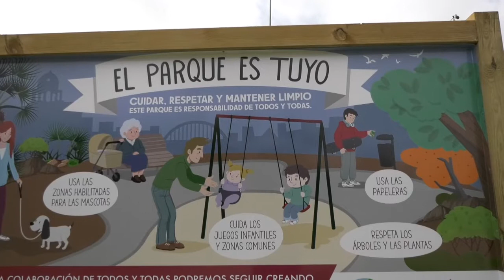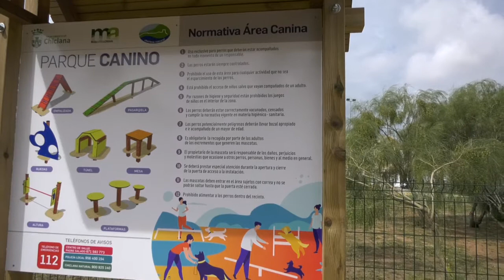CHICLANA | EL ALCALDE VISITA AMPLIACIÓN Y MEJORAS EN EL PARQUE EL DOCTORAL